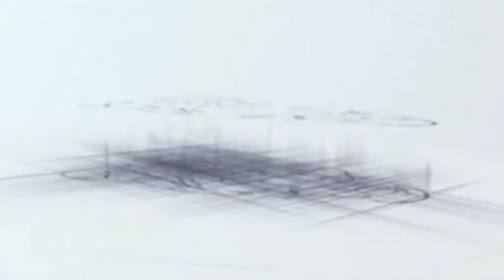Sushi Roll Experiment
First time making sushi, please do not consider this an instructional video! I do not know what I have done lol

Remember to click on the little bell icon to get notified when I post a new video.  Much Love!